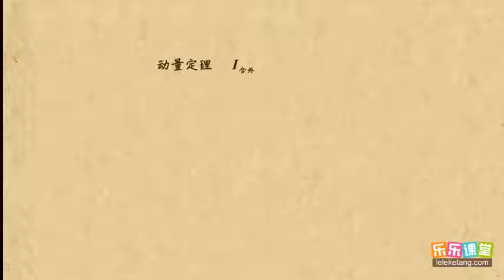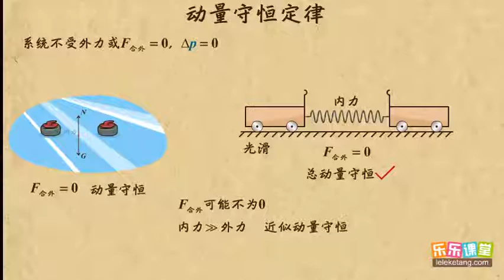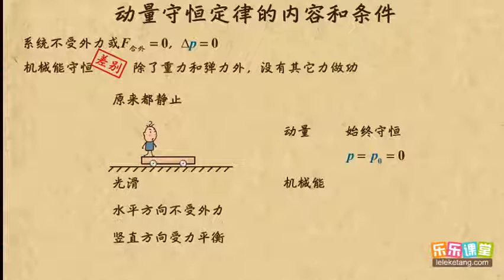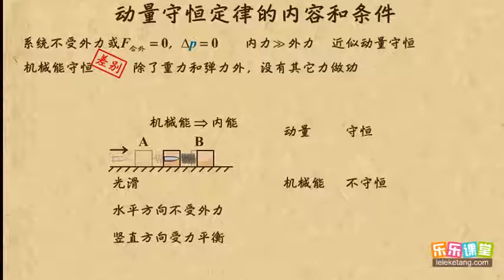10动量守恒定律的内容和条件 动量守恒 高中物理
10动量守恒定律的内容和条件      动量守恒     高中物理